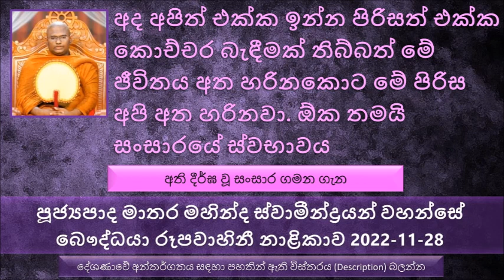අද අපිත් එක්ක ඉන්න පිරිස එක්ක මොන බැඳීම තිබ්බත් මේ ජීවිතය අත හරිනකොට ඒ අය අපිව අත හරිනවා.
Ven Matara Mahinda Thero - The Buddhist TV 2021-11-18
පූජ්‍යපාද මාතර මහින්ද ස්වාමීන්ද්‍රයන් වහන්සේ බෞද්ධයා රූපවාහිනී නාළිකාව 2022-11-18
අති දීර්ඝ වූ සංසාර ගමන මොන තරම් භයානකද යන වග
අපි රැකුනොත් තමයි අපේ සංසාරය ආරක්ෂා වෙන්නේ. අපේ සසර ආරක්ෂාව සලසගන්න ඕන අපි විසින්මයි. වෙන කිසි කෙනෙකුට බැහැ අපිව සංසාරයේ දුකින් මුදවන්න. අප සසර දුකින් මුදවන්න පුළුවන් එකම එක දෙයකට පමණයි ඒ ධර්මයට පමණයි,
හතළිස් කෝටියක් ධනය තිබුණ දානය පිළිකුල් කරපු ආනන්ද සිටුවරයා. මරණින් පසුව රොඩී කුළයක ඉපදිලා පසුව ඒ කුළයෙන් පන්නා දැමුවා මොකද ඉපදුණ දවසේ ඉඳල ඒගමේ මිනිස්සුන්ටවත් කන්න දෙයක් ලැබුණේ නැහැ. ලැබුණ ශරීරයත් හරිම පිළිකුල් හරියට පාංශු පිශාචයෙක් වගේ..
ඔන්න සසර හැටි
තමන්ගේ ගිය ආත්මයේ පුතා, මේ ආත්මයේදී තමන්ව දැකල පිළිකුල් කරලා විසි කරලා දැම්ම කුණු ගොඩකට
අපිත් එක්ක දැන් මේ ඉන්න කවුරුවත් සංසාරයේ භවයෙන් භවය අපිත් එක්ක යන්න එන්නේ එන්නේ නැහැ. අපිව දාල යනවා මේ ආත්මයෙන් පසුව.
අස්සක රජතුමාගේ කතාව උදාහරණ ලෙස පැහැදිලි කිරීම.
අද අපිත් එක්ක ඉන්න පිරිසත් එක්ක කොච්චර බැඳීමක් තිබ්බත් මේ ජීවිතය අත හරිනකොට මේ පිරිස අපි අත හරිනවා. ඕක තමයි සංසාරයේ ස්වභාවය
අපිට සහතිකයක් දෙන්න බැහැ ඊළඟ ජීවිතයේ සැප ලබනවා කියල මාර්ග ඵලයක් ලබල නැත්නම්
අපේ පිංවතුන් මේ ලැබිච්ච ජීවිතයේ අපි වැඩිපුරම වෙහෙසෙන්න ඕන තමන්ගේ සංසාරය සුවපත් කරගන්න වැඩ පිළිවෙලක් හදාගන්න
මේ කාලය අපිට මඟ හැරුණොත් ආයෙත් සංසාරයේ අපිට මොන කාලයක බුද්ධ ශාසනයක් ලැබේවිද දන්නේ නැහැ
බලන්න අපේ පිංවතුන් කී දෙනෙක් තමන්ගේ දස අකුසල් කර කර තමන්ගේ සංසාරය මහා භයානක තත්වයකට  පත් වෙනවද කියල
 කාගෙවත් හිත හදන්න අකුසල කරන්න එපා. හැමතිස්සෙම හිතන්න තමන් මේ දේ කරොත් තමන්ට අකුසලයක් වෙන්නේ නැද්ද කියල.
බත් බැලයාගේ කථාව ඇසුරෙන්..
සුඛ සාමණේරයන් වාහන්සේගේ අරහත් භාවයට බලන්න කී දෙනෙක් අනුග්‍රහ කරාද, උන්වහන්සේ කොච්චර වාසනාවන්තද බලන්න පිංවතුනි.